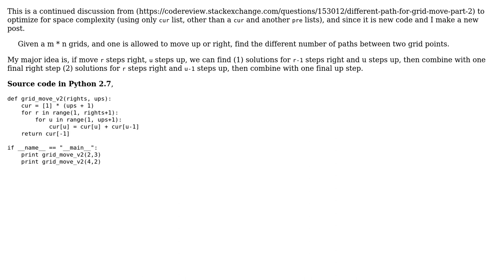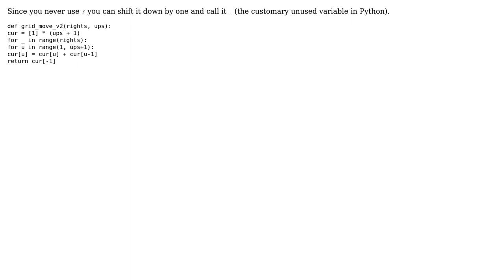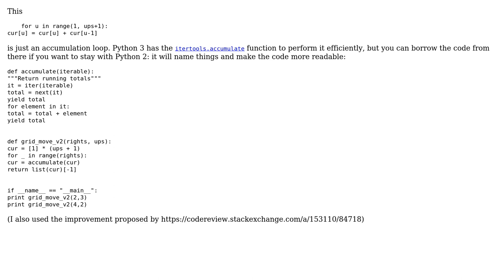Code Review: Different path for grid move (part 3) (3 Solutions!!)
Code Review: Different path for grid move (part 3)

With thanks & praise to God, and with thanks to the many people who have made this project possible! | Content (except music & images) licensed under CC BY-SA | Music | Images & others | With thanks to user Peilonrayz user Lin Ma user Graipher user 301_Moved_Permanently and the Stack Exchange Network Trademarks are property of their respective owners. You are responsible for your own actions.